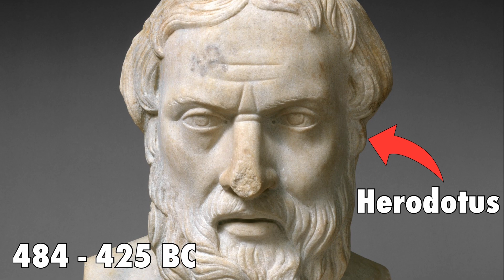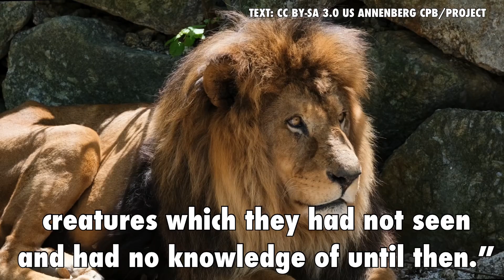Lions Beyond Africa: The Unusual Places Lions Used to be Found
In this eye-opening short documentary, we delve into the fascinating world of wild lions to explore the vast range they once inhabited. From the savannahs of Africa, to the forests of Asia and Europe, discover how these creatures used to roam over diverse landscapes and habitats. We explore the loss of wild lions today, and cover some interesting lion facts throughout the video.